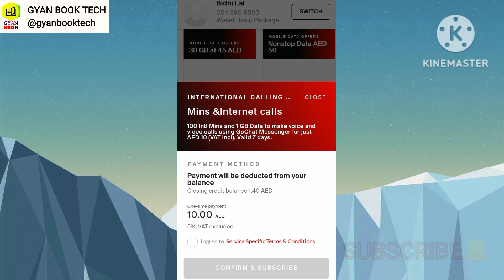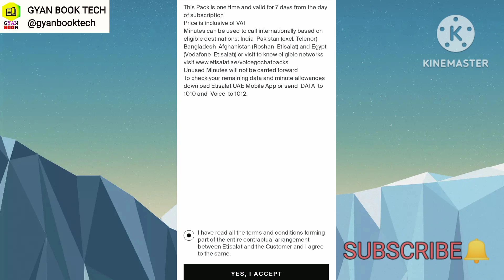etisalat 1GB DATA PLUS 100 INTERNATIOL MINUTE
etisalat 1gb data 100 international minutes 2023
Your Querys
How can I buy 1 GB on Etisalat?
etisalat 1gb per day for 30 days
etisalat 1gb data price
etisalat 1gb data prepaid
etisalat 1gb per day 50 aed
etisalat 1gb data per day
etisalat 1gb per day for 30 days 40 aed